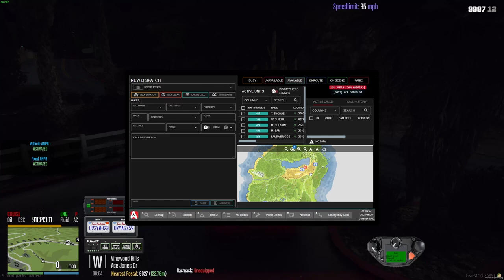DPSRP #44: Going back to more nostalgic methods...